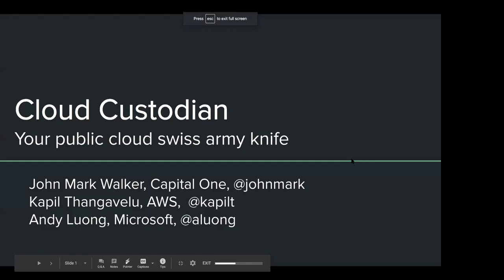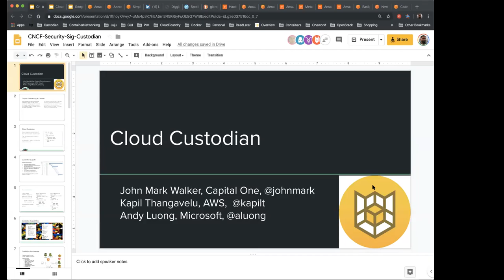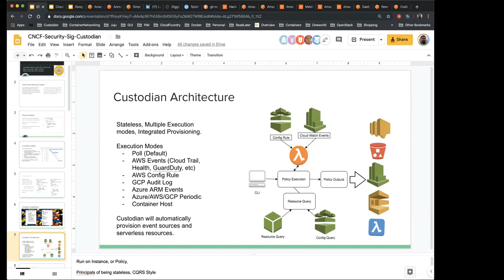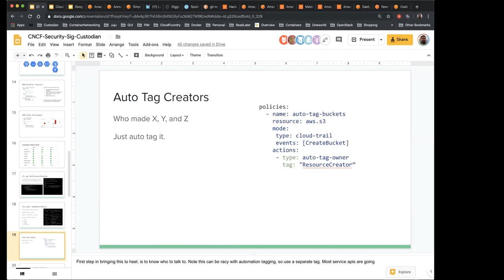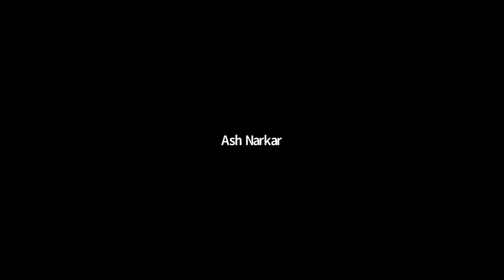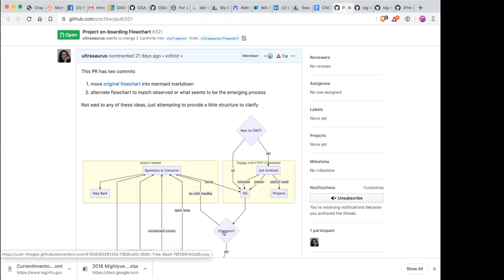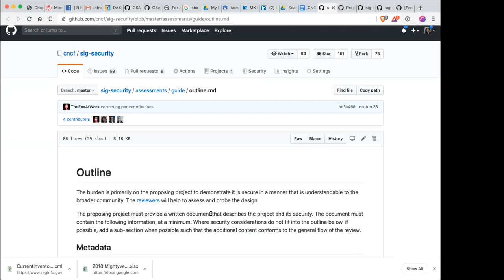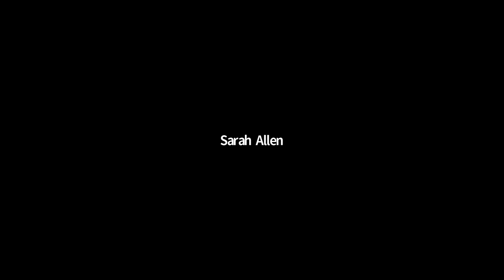CNCF SIG Security Meeting 2019-12 -11